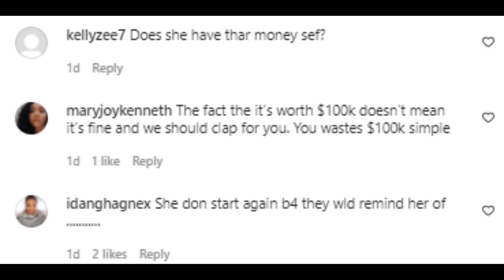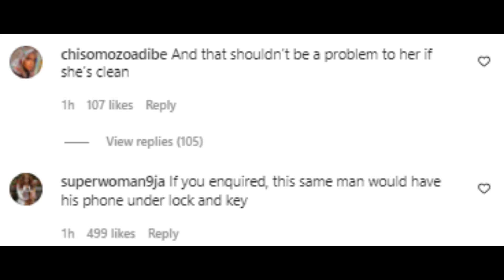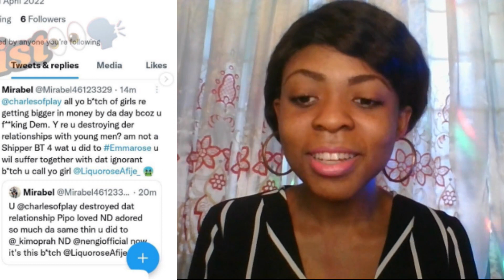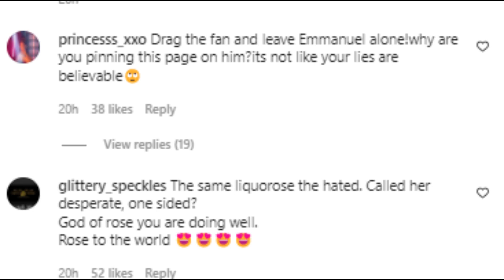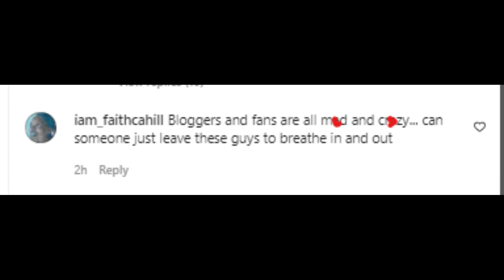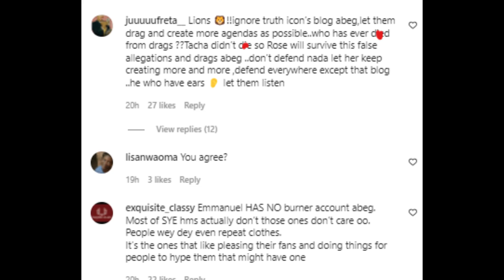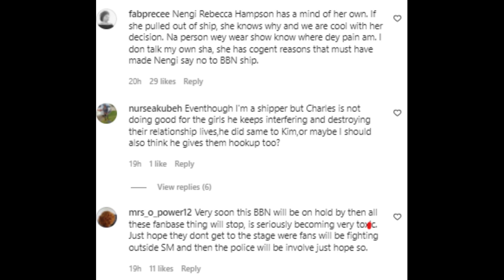COULD THIS BE THE NEW MAN IN LIQUOROSE'S LIFE? | EMMANUEL SHADES LIQUOROSE'S NEW MAN?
BOMA: He is 30 years old, a divorcee, and a model who has been modeling for over 10 years and is a mixologist.

SAGA (ADEOLUWA OKUSAGA)
He is a trained offshore engineer and fitness coach and believes he is the ladies’ man.

YOUSEF (YUSUF GARBA)
He is a model, host, one time the Mr University of Jos, Jos carnival king title, and a personal trainer.

PERE (PERE EGBI)
He hails from Warri in Delta state, 35 years old. He is a U.S qualified nurse and a U.S ex-military and he is currently in real estate in Nigeria.

WHITEMONEY (HAZEL OYEZE ONOU)
He is from Enugu State but resides in Lagos state. He is 29 years old, he enjoys hustling, driving, watching movies, and making music.

NIYI (ADENIYI LAWAI)
Niyi is 33 years old, from Oyo state, married with a child. He is a computer engineer, was once in the running to be a professional basketball player.

YERNIS (YERIMENE ABRAHAM SAIBAKUMO)
He is from Bayelsa state and is 27 years old. He describes himself as a creative genius, lover of art, perfectionist, and poetic rap music.

JAYPAUL (PAUL EPHRAIM)
He is based in Lagos, 29 years old. He enjoys cooking, making movies, dancing, and making music.

EMMANUEL (EMMANUEL UMOH)
He is 24 years old, single, a risk-taker, he loves to connect with people and try out new things.

SAMMIE
He is 26 years old and a YouTuber, an amateur filmmaker, and a final year student of Ahmadu Bello University.

CROSS (IKECHUKWU SUNDAY CROSS OKONKWO)
He is 30 years old, single, and loves clubbing, traveling, watching movies, and playing drums. He is an entrepreneur.

Angel is a Writer and poet Angel likes writing, watching movies and most importantly, sleeping.

Peace is a 26-year-old entrepreneur from Port Harcourt. Her passion for fashion and style inspired her to open her very own clothing store that continues to keep her busy.

Jackie B is a proud single 29 year old mum and hard worker with a passion for life. She is an interior designer and a certified event and wedding planner

Liquorose is a 26-year-old who used to be a video vixen, but her passion for dancing led her to her current profession; leader of a girl dance group. Despite working hard every day to cater to her family and loved ones, Roseline always makes time for travel.

Arin is a Multi-faceted Arin is a 29-year-old feminist, millennial Pisces who was raised in a polygamous home in Lagos. She is a fashion designer and an independent arts and culture curator dedicated to promoting the contemporary visual arts in Africa.

Maria Chike is Maria is a 29-year-old former air hostess, turned realtor who enjoys cooking, exercising, hiking, acting, and dancing. Maria prides herself on being a loving and kind-hearted individual who is always looking for new adventures.

Beatrice Agba is a Fashion model and up and coming actress Beatrice, is a 28-year-old single mother of a five-year-old boy. She is a graduate of the University of Port Harcourt where she studied marketing.

Princess is a geology graduate, Princess intends to use her time in the House to tap into her secret acting talents and let her “Alter Egos” take center stage. What irritates her most in other people is pretentiousness. She will be bringing into the BB House all shades of me.

Nini os a 27-year-old Nini is an economist and fashion entrepreneur born and raised in Nigeria. She has four siblings and a supportive mother that she loves very much. She currently lives in Abuja and is a graduate of the University of Abuja. Her hobbies include cleaning, cooking, traveling, and photography. She describes herself as being “curious, dramatic, ambitious and fun” and admits she loves to be the center of attention.

Tega is a 29-year-old mother of one. Tega is a business owner who loves dancing, travelling, DIY and photography. When she’s not doing any of the above, you can catch Tega swimming, or being the life of a party.
Her “small circle of friends” describes her as easy-going and a great cook – although she thinks that’s debatable, while she speaks of herself as outgoing, enthusiastic, and passionate about the things she loves.